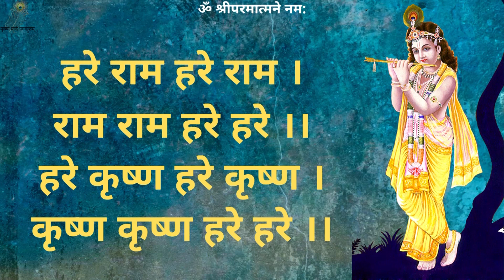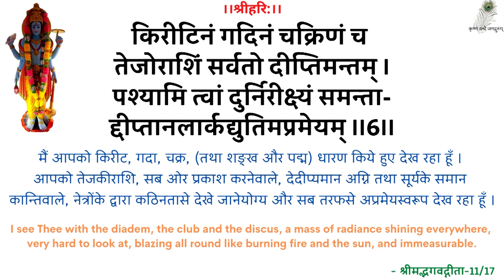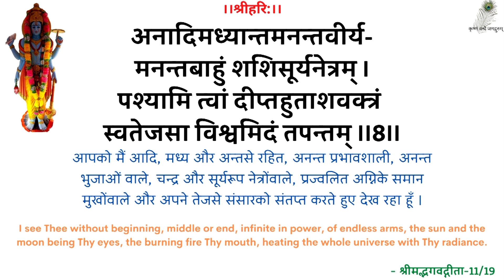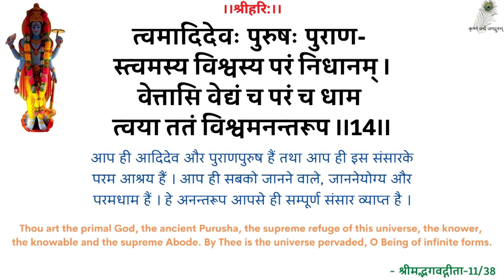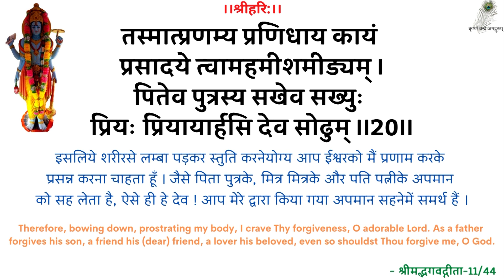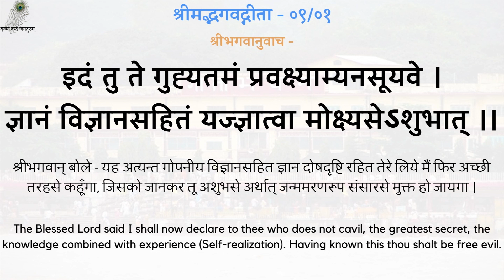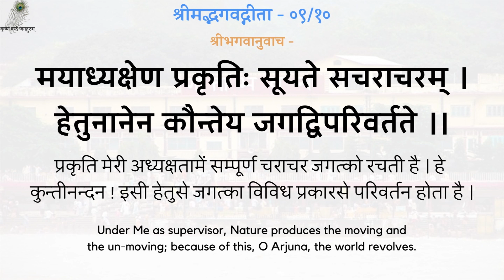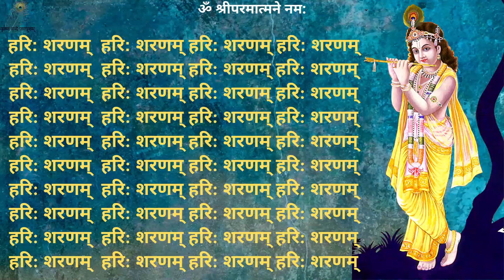SwamiJi P. Pravachan - 19991014_0518 Nitya Yog - Eternal Association - Swami Shri Ramsukhdas Ji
00:00 - हरे राम कीर्तन
13:00 - नित्यस्तुति
24:20 -  गीता पाठ (अध्याय 09, श्लोक 01-10)
30:52 - नित्य योग
स्वामीजी प्रार्थना प्रवचन - नित्य योग - श्रद्धेय स्वामीजी श्रीरामसुखदासजी महाराज
SwamiJi Prarthana Pravachan - 19991014_0518 Nitya Yog - Eternal Association - Shradhey Swami Shri Ramsukhdas Ji Maharaj

Gita Press
Geeta Press
Gita Bhawan
Gita Bhavan
Nitya Stuti
Swami Ji
Seth Ji
Bhai Ji
Pad Ratnakar